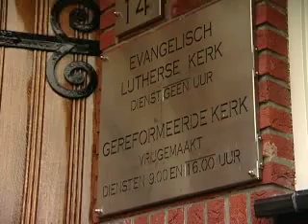Sluiting Lutherse kerk Bergen op Zoom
Het doek valt voor de Evangelisch-Lutherse kerk in Bergen op Zoom. Na 311 jaar heeft de kerkenraad besloten, dat er te weinig gelovigen gebruik maken van de kerk.
Bron: BN/DeStem